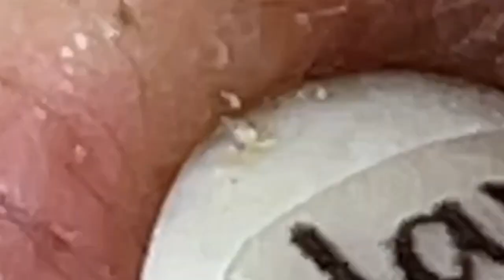مستقيل و بدمع العين امضي حبيبتي NASA 1639